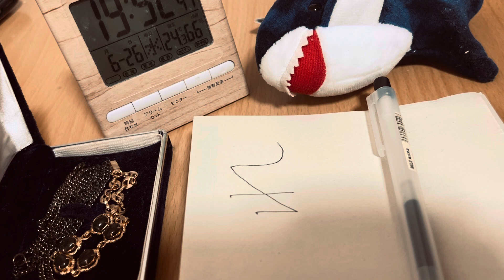ぱすたゆの雑談。ダーパとは。ライブ配信。履歴。ラジオ。2024年。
X Twitter検索→

（何処かに音源あります）

音源はBluetoothやワイヤレスイヤホン等を使用して聴いてください。

ぱすたゆ自撮り

ぱすたゆの詩

また更新します。